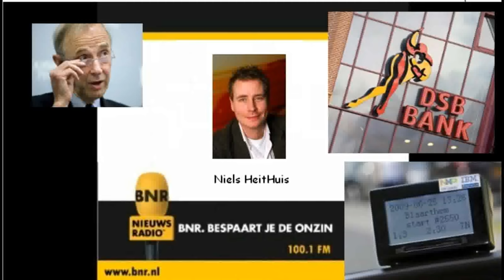DSB-Dochters gaan door met Oplichtingspraktijken. (Pieter Lakeman) En de Kilometerheffingscrimineel.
De dochters van het failliete DSB-Beheer gaan gewoon door met de omstreden praktijken van DSB Bank. Dat blijkt uit onderzoek van BNR. Potentiële klanten die zich na het faillissement bij de bank hebben aangemeld, worden benaderd door tussenpersonen, die blijken te behoren tot het Scheringa-imperium.